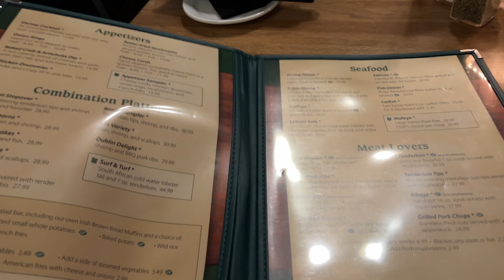Winter is Over: Vlog for March 2023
I went to church, out to eat at Sullivan's Supper Club in Trempealeau, and hung out with my kids and Alesha Weiland. We were friends for a year.